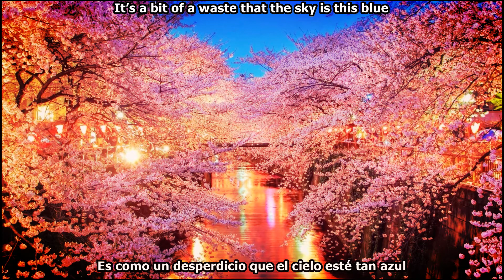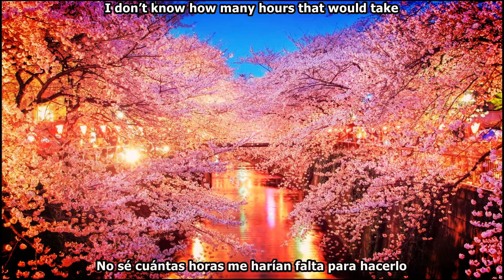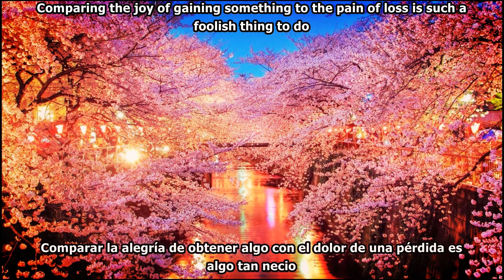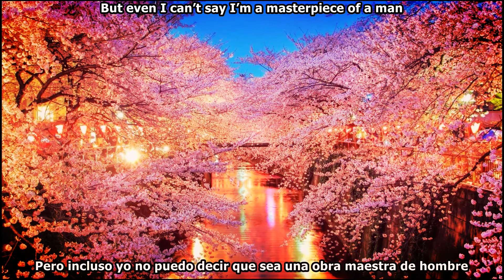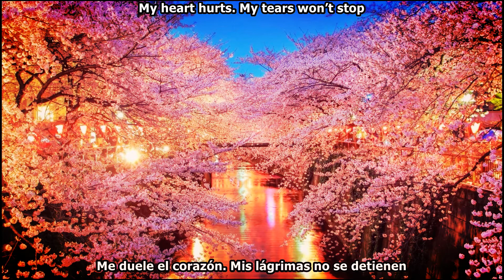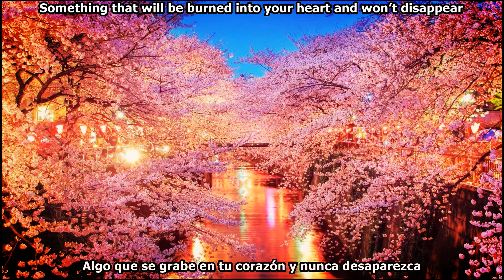amazarashi Ending Theme Sub Español/English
amazarashi Ending Theme letra en español
amazarashi Ending Theme lyrics in english